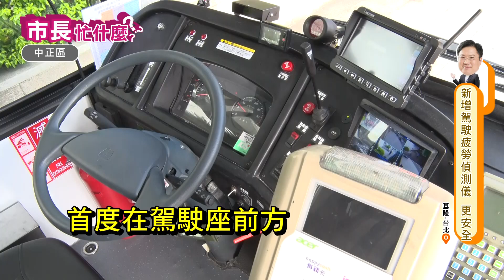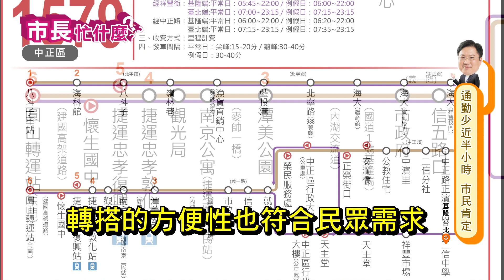中正線1579快捷公車上路了│基隆第三條國道客運快捷公車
基隆市第三條快捷公車「1579」中正線已正式通車營運，於(14)日在文化中心廣場舉辦通車典禮，市長林右昌特別感謝立委蔡適應居間奔走、台北市政府及公路總局的大力促成，期許「1579」快捷公車上路之後，讓基北首都生活圈更加完善進步，通勤觀光更加便捷，而受惠相當大的國立海洋大學，還有學生會會長康楊翊，親自代表學生們到市政府向市長表達感謝。

林市長致詞指出，市民的通勤改善一直是他最關心的議題，因此他一上任便立即與台北市長柯文哲合作促成基隆到台北的城際快捷公車，希望讓市民從家裡就能夠直達台北，感謝台北市政府願意釋出黃金路權，再加上交通部公路總局的協助，再加上蔡適應立委在中央及地方努力協調，讓城際快捷公車順利開通。

林市長還指出，快捷公車不比市公車，業者必須自負盈虧，但首都客運公司不僅願意承攬這條路線，還不惜斥資打造全新車體，為的就是提供市民更好的乘車環境；快捷公車不僅是滿足通勤旅運需求，現在基隆港每年的郵輪旅客已經突破百萬人次，各景點每逢假日更是人滿為患，帶來龐大商機，「1579」沿線經過中正區許多風景區，未來一定會是一條黃金路線。

市府交通處處長李綱表示，國道客運「1579線」投入營運後，通勤效益非常大，更重要的是，市府規劃從八斗子車站發車後，行經北寧路至海洋大學後分為行經「中正路」及「祥豐街」兩條路線，行駛至義一路停靠「市政府站」後直接上國道一號，充分滿足市民搭乘需求，且除了至終點站圓山轉運站外，北市境內沿途還可停靠「潭美公園」、「捷運南京三民」、「捷運忠孝敦化」、「捷運忠孝復興站」，轉乘接駁都相當便利。

交通處指出，「1579線」每日早上5:45由基隆端發車，末班車23:15由台北端發車，尖峰時段15~20分鐘一班次，預計可減省民眾20~30分鐘通勤時間，市府也呼籲，民眾踴躍搭乘大眾運輸，就是讓業者投入經營的最大動力，公共運輸的推動，實為提升城市宜居性的重要一環，也期望首都客運能提供市民高品質、高安全性的服務，以後不論通勤或來觀光的遊客，都可以更便捷、更省時。

交通處表示，未來也將繼續推動其它區快捷公車，第四條中山區快捷公車路線案，已由市府提送公路總局審理，希望能打造本市便捷的快捷公車公共運輸路網。